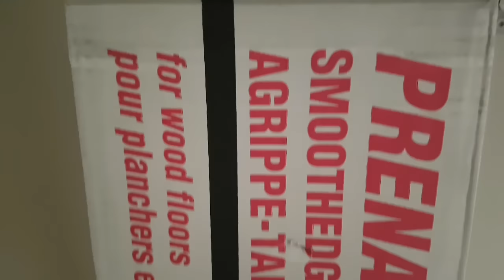How to install carpet on stairs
Installing carpet on stairs the right way.

if you want to know how to remove carpet easily from stairs check this out, as companies charge uptown a few hundred dollars to do it for you.

every installer seems to think their way is the only way, I say do what works for you and always install as if you're installing in your own home, the guy that tought me has been doing this for over 35yrs and I have been doing this for the last 10yrs, we have never had a restretch, we also guarantee our work.